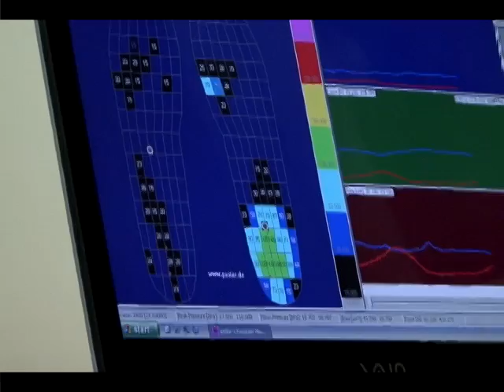New Technology Improves Mobility of Stroke Survivors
In this video, Karen Nolan, PhD, a research scientist from Kessler Foundation Research Center, demonstrates new devices available to improve walking in individuals whose mobility has been impaired by acquired brain injury. Dr. Nolan's studies show that by applying technological advances, braces can be enhanced to not only improve walking, but help individuals with such disabilities as stroke or traumatic brain injury be more active and independent in their community.